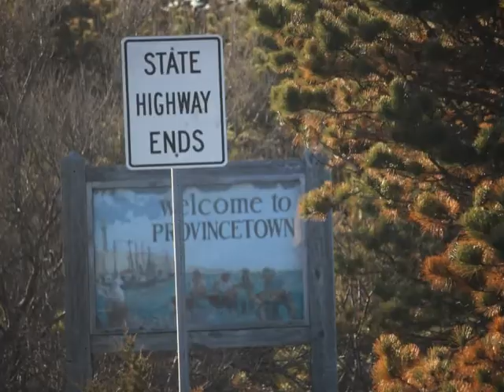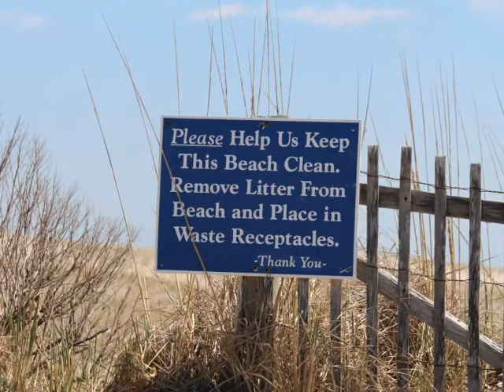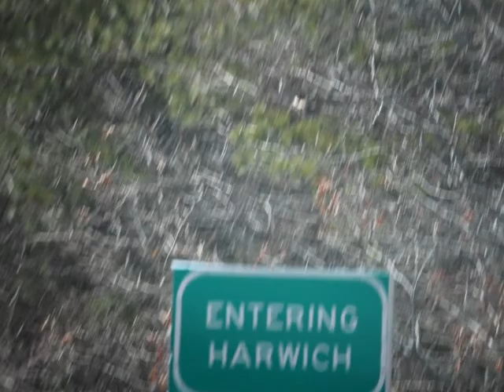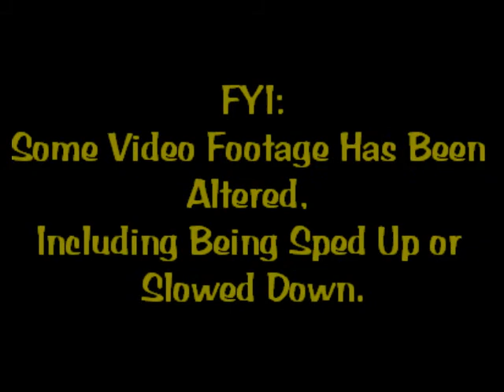2015 Ptown nauset